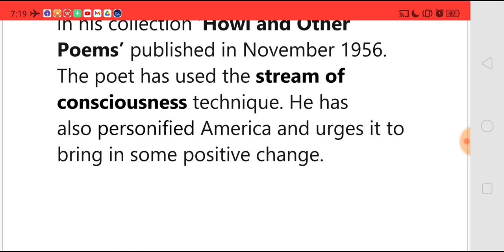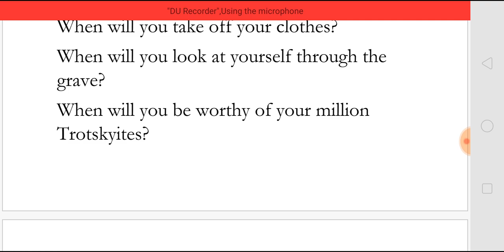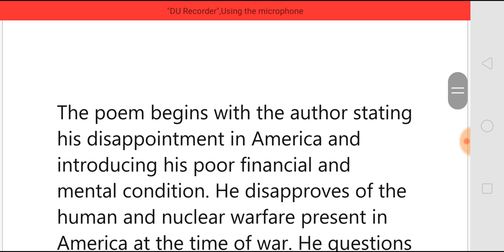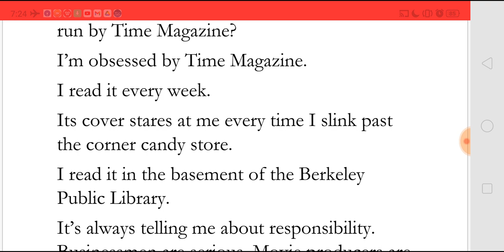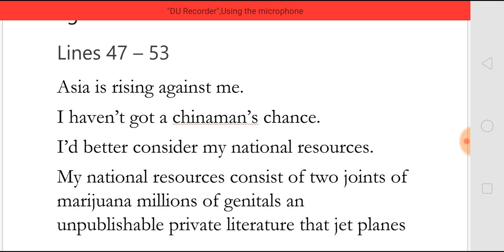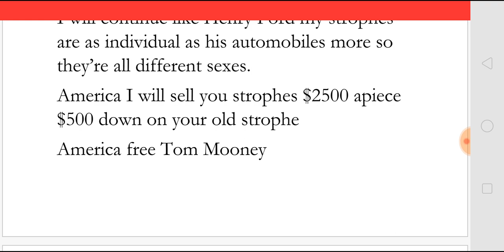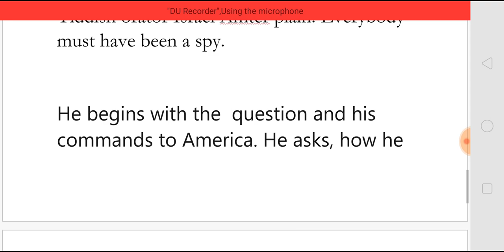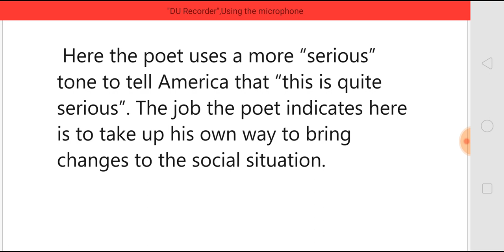AMERICA - A POEM BY ALLEN GINSBERG - SUMMARY